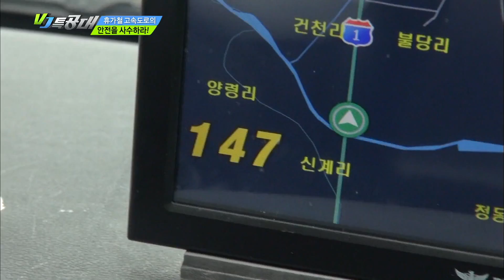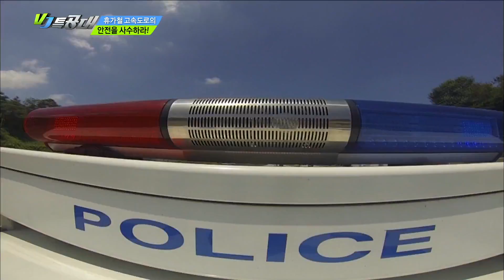VJ 특공대 - 휴가철 고속도로의 안전을 사수하라!. 20160729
휴가철 고속도로의 안전을 사수하라!